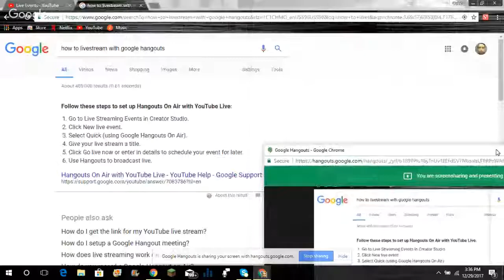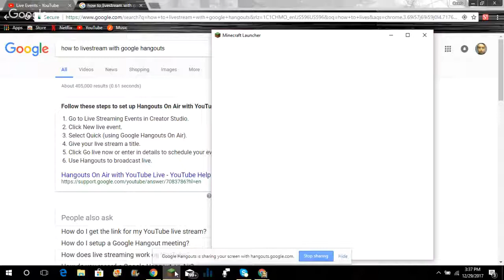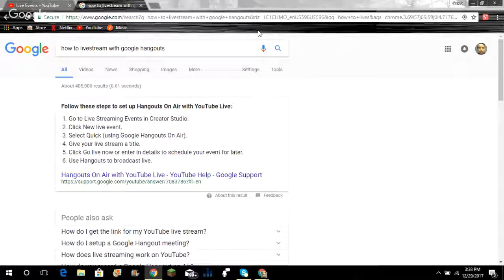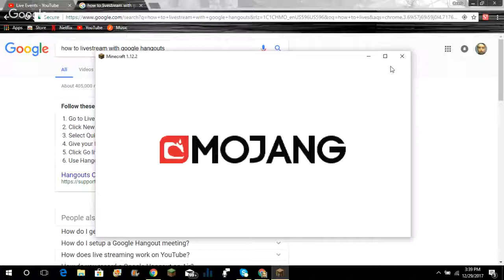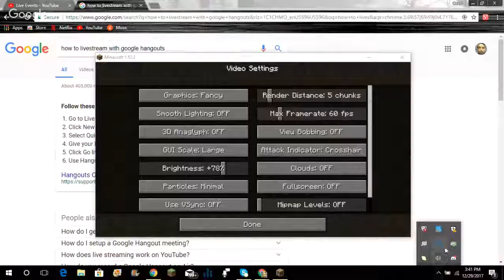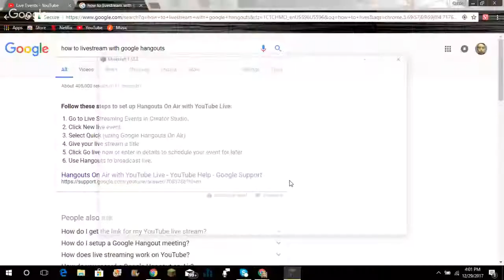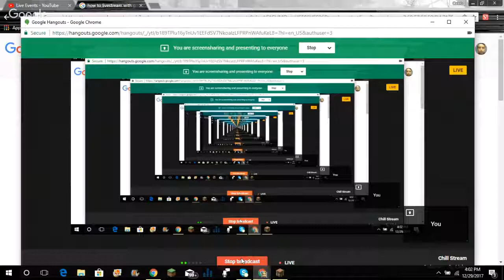Chill Stream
Hey trying out something new